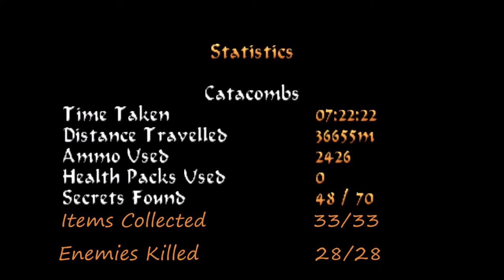24 Let's Play Tomb Raider IV - Alexandria Level 3: Catacombs (3rd)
Items Collected: (0) + (0) + 33 + (0) = 33
Enemies Killed: (0) + (0) + 28 + (0) = 28
Secrets Found: (0) + (0) + 4 + (0) = 4

Secret 1: 04:39
Secret 2: 31:09 (works only once 3rd Trident picked up)
Secret 3: 35:56
Secret 4: 38:59 (unlocked via Secret 3)

Helpful Links:
Online Guides to Egyptian Gods and Religion